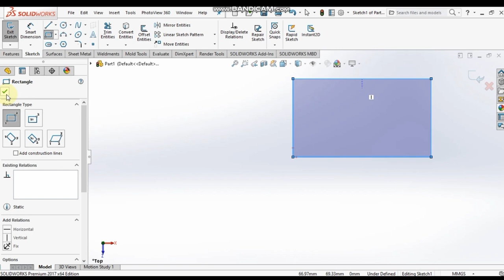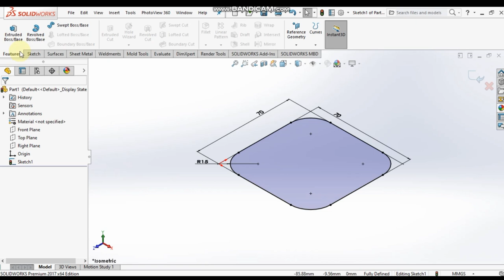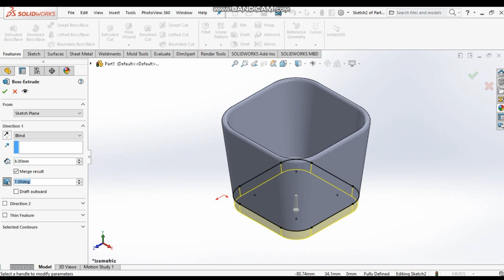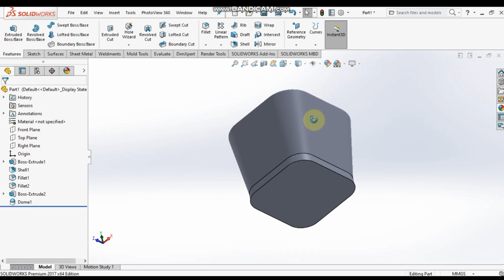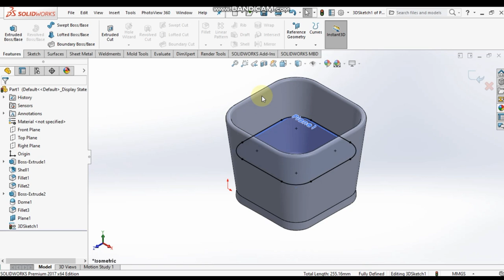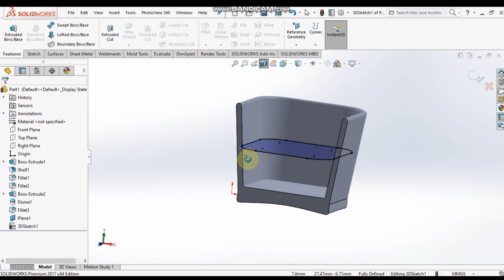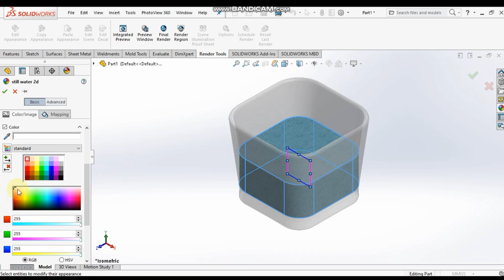Solidworks Tutorial | How to design Wine Glass in Solidworks by CAD CAM training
About this Channel :
AutoCAD & SolidWorks tutorials for beginners, intermediate & advanced users are provided.
Tutorials are suitable for Mechanical & Civil Engineers. Videos are uploaded on following topics: - AutoCAD Basic Beginner Tutorials, AutoCAD 3D Modeling Tutorial, AutoCAD 3D Mechanical Objects Tutorials - AutoCAD House Floor Plan, Elevation. Perspective View with Materials, Lighting & Rendering Tutorial - SolidWorks Tutorial for Beginners.
Our vision is to teach complete AutoCAD & SolidWorks for Free. AutoCAD, Solidworks on CAD CAM Training

About Video :

We will learn how to make wine glass by extrude boss base, Shell command, Fillet, Draft command, Dome command, Appearance material.

CAD CAM Training
cadcamtraining